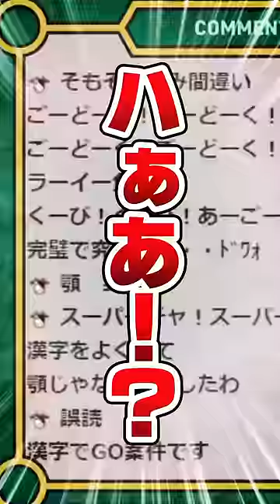【ポケモン】プロイラストレーターがオニゴーリを図鑑情報だけで描いてみた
知らないポケモンと出会ったら図鑑情報読んでお絵かきして本家と似てたらゲットする縛りでポケモンやってるよ！ 元動画も楽しいから見てね！
編集：@fujimoto_hiroshi